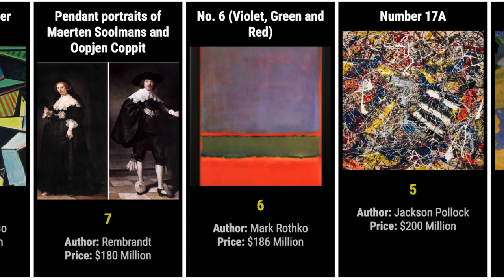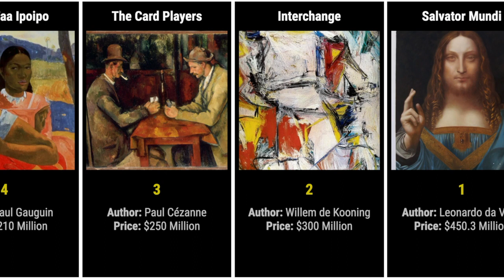Top 20 Most Expensive Paintings Ever Sold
This video is about the 20 most expensive paintings ever sold. The list does not include paintings not sold such as Mona Lisa. The data is as of December 2019.